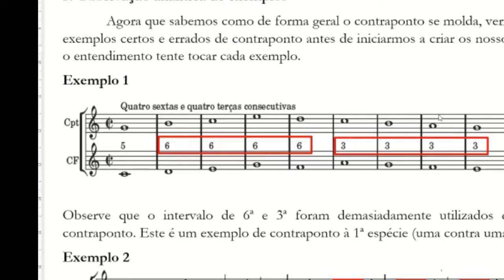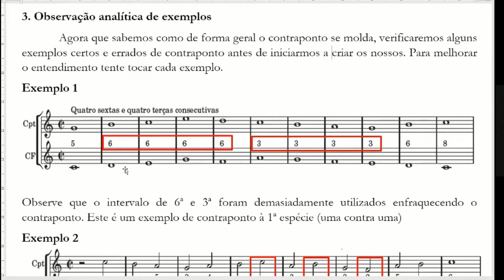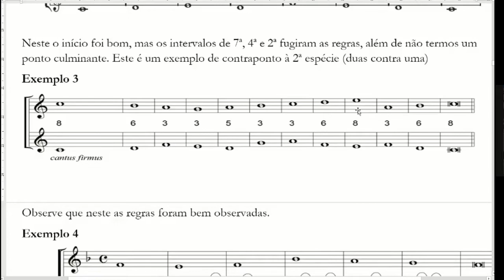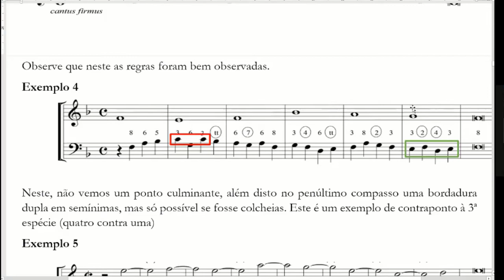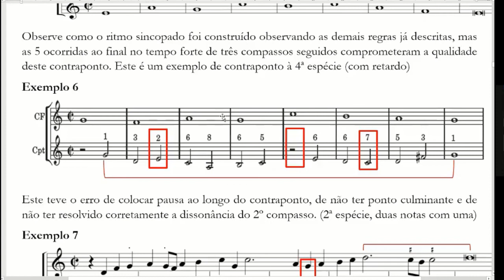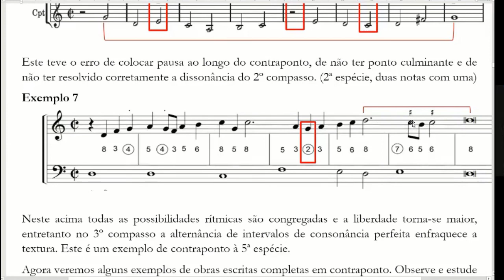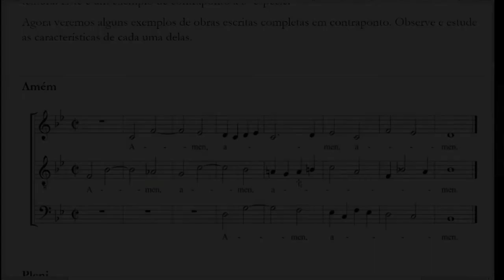Contraponto Renascentista #8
Nesta aula iniciamos a apresentação das bases do contraponto modal.